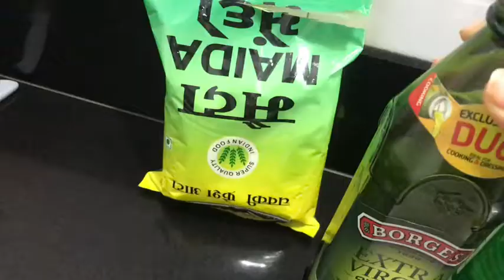I only eat green colour food for 24 hours challenge (indian) | Divya Gupta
Some other videos that you might like-

shein try on haul under rs 500 | shein try on haul in a budget | divya gupta | 2020